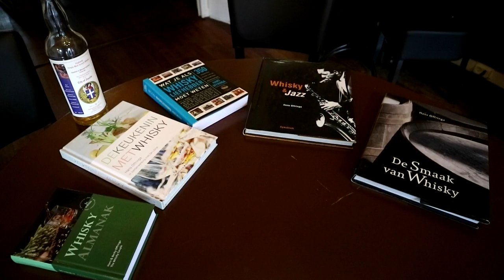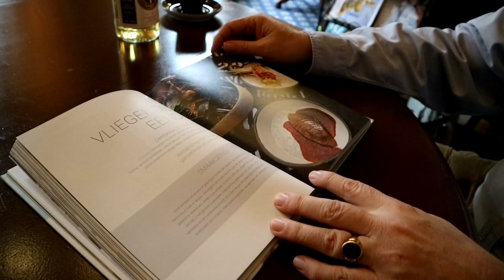Whisky bij het kerstdiner, dat kan dus prima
Het is weer eens wat anders dan een wijnarrangement bij het kerstdiner: whisky. Zo veel gerechten, zo veel smaken. Whiskykenner Hans Offringa laat zien (en proeven) dat goede whisky de smaak van het eten versterkt. Al is een glaasje water er wel bij aan te raden.